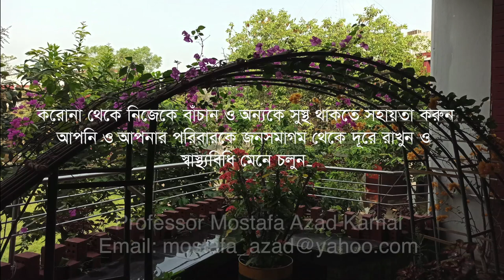করোনা সংকট ও শিখন চিন্তা (Corona Crisis and Learning Tips)l অধ্যাপক মোস্তফা আজাদ কামাল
This Video has been created by:
Professor Mostafa Azad Kamal, Dean, School of Business, Bangladesh Open University.

Brief Profile:
I am a Professor in International and Development Economics.I has been engaged in open and distance learning for more than 22 years. I got experience in coordinating, supporting and evaluating a number of international and national projects relating to eLearning, OER, ODL and quality assurance in higher education. My current research focus are – open education, OER, OEP, blended learning, technology enabled learning (TEL), holistic education, and development economics. I am a certified trainer on Open Licenses, eLearning instructional design, OER, ODL, Digital Leadership, TEL.

Focus of the video:
Corona panic is everywhere. This video talks about the learning through technology enabled media. The video focused on How we can continue our learning during the corona problem?